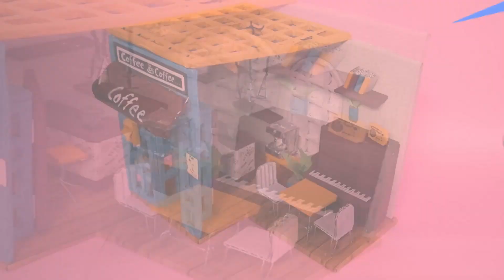DiY Coffee Shop Miniature Out of Cardboard For Doll | Doll House | DiY4Play | Simple Cardboard craft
DiY Coffee Shop Miniature Out of Cardboard For Doll | Doll House | DiY4Play
गुड़िया के लिए DiY कॉफी शॉप लघु कार्डबोर्ड से बाहर | डॉल हाउस | DiY4Play
DIY 커피숍 인형용 판지 미니어처 | 인형의 집 | DiY4Play
人形用段ボールの DiY コーヒー ショップ ミニチュア |ドールハウス | DiY4プレイ
DiY 咖啡店迷你紙盒娃娃 |娃娃屋 | DiY4Play
PLEASE PLEASE SUPPORT US .
# IRIS cafe STARBUCKS COSTA COFFEE#COFECOFFEE DAY